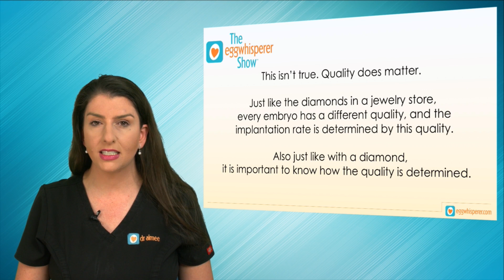How important is Embryo Quality?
You know that one of my heartfelt missions is to help as many people who want to become parents to reach that goal in their lifetime.

I love sharing the tips and info I've learned in the last 10+ years specializing in fertility because there's so much misinformation out there that has the potential to impact a women's chances of getting pregnant.

It's time to talk a bit about embryo quality. I have heard from far too many patients that a doctor (not me) somewhere has told them that when you are transferring embryos, the quality doesn't matter.

Of course this isn't true. Much like diamonds, embryos all have a specific set of criteria that defines their quality. And the results (from a Cornell University study) are in: high quality embryos have a higher implantation rate than lower quality embryos.